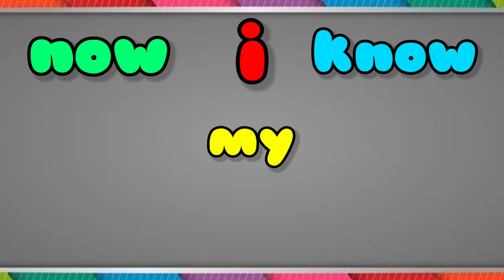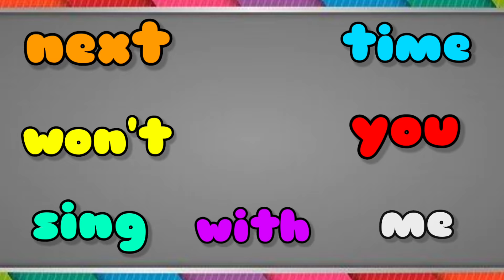ABC Song | Alphabet for Kids | Learn ABC Song